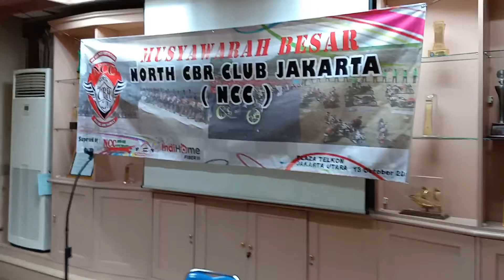FILE MUBES NORTH CBR CLUB PRIODE 9 GD.TELKOM JAKUT 13/OKT/2018(1)